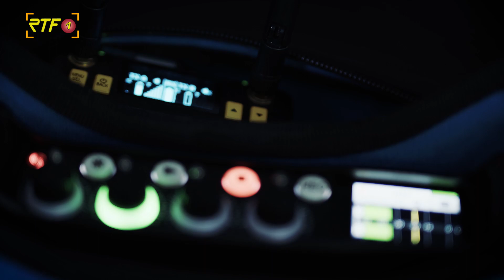Kandidatencheck zur Bundestagswahl 2021: Janine Wissler, Die Linke, Spitzenkandidatin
In ausführlichen Gesprächen zur Bundestagswahl 2021 unterhalten wir uns mit den Spitzenkandidaten der Parteien.
Heute zu Gast: Janine Wissler, die Linke, Bundesvorsitzende